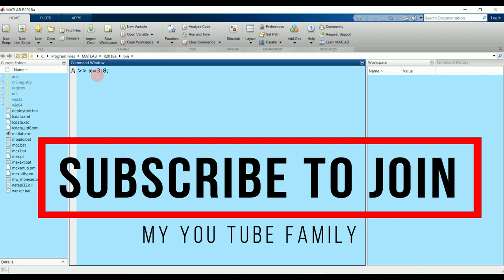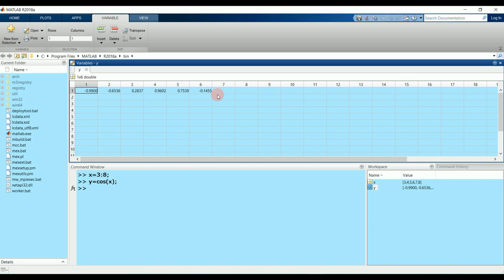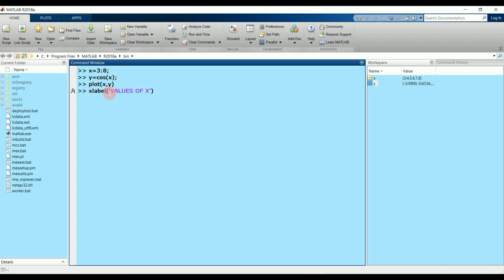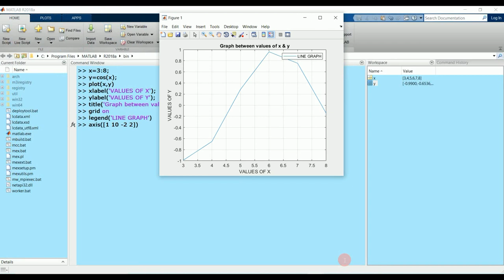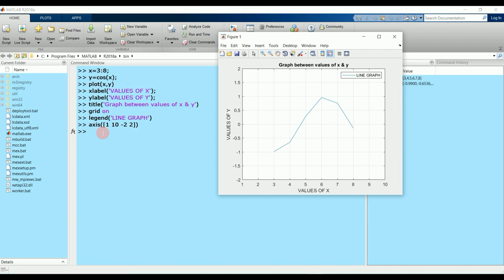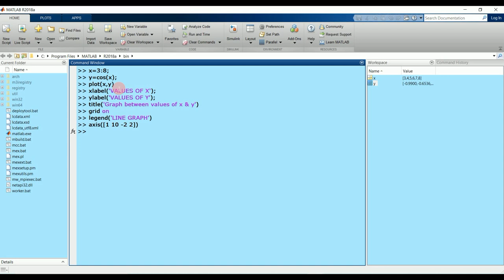PLOTTING GRAPH -MATLAB Version used 2018a || COMMANDS- Plot,xlabel,title,legend,grid on & axis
In this video, we are going to cover plotting graph in MATLAB

MY FAVOURITE EQUIPMENTS:
📱MOBILE PHONE
📟WACOM PEN TABLET